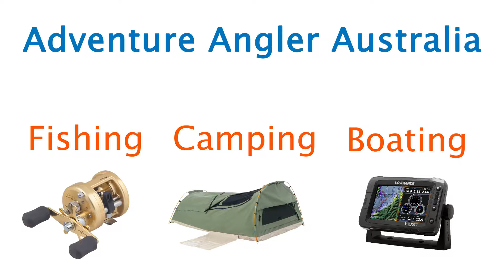clouser fly natural speed tying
Join me for a speed tying session on my clouser minnow natural flys!